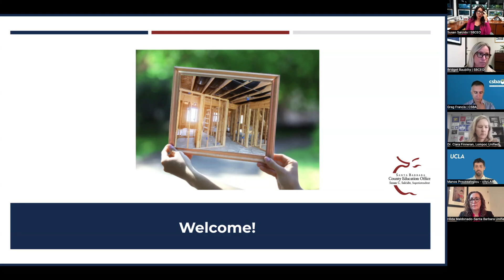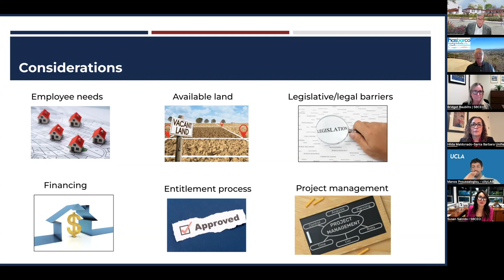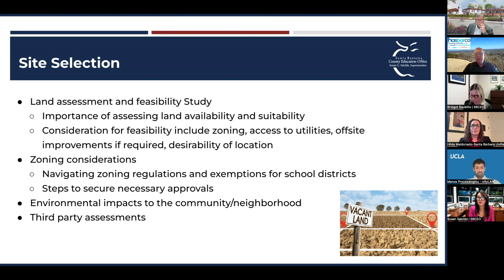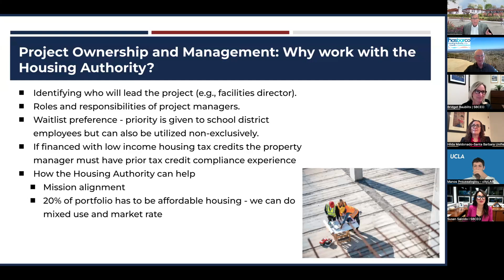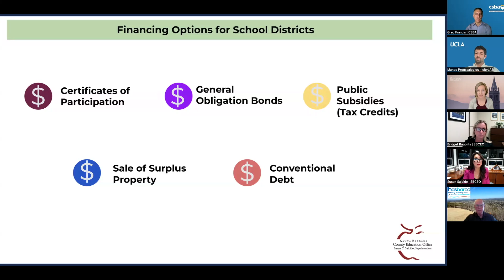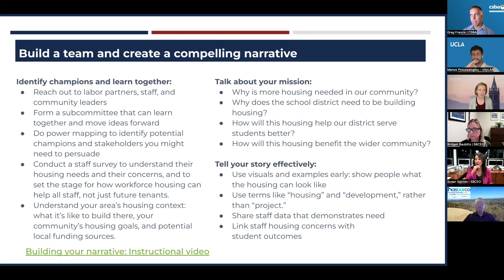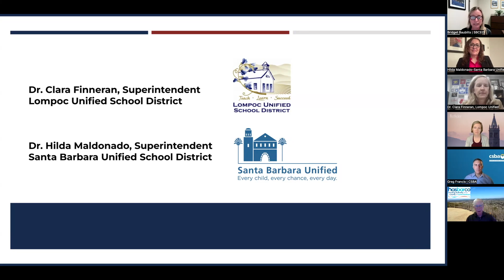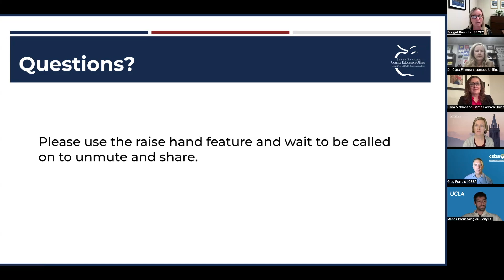Education Workforce Housing in Santa Barbara County: A Panel Discussion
A panel discussion hosted by:
Santa Barbara County School Boards Association
Santa Barbara County Education Office

In this panel, audience members will:
- examine general development processes and considerations that impact school districts’ workforce housing
- review common funding mechanisms and affordability requirements, learn about common milestones for a project, timelines, pitfalls, and roadblocks,
- hear from school district officials from Lompoc Unified and Santa Barbara Unified school districts who are navigating workforce housing projects